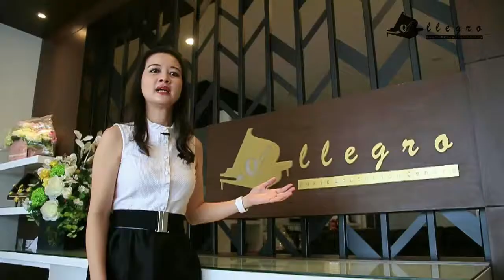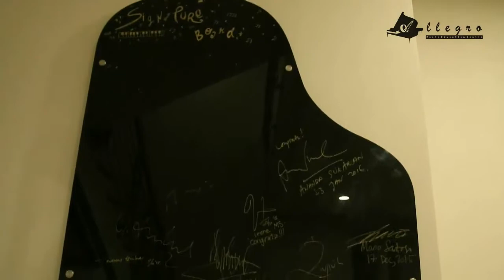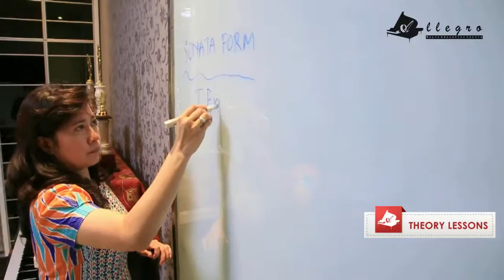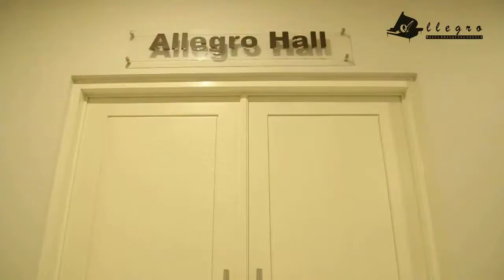Allegro Video Profile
Video Profile Allegro Music Education Centre